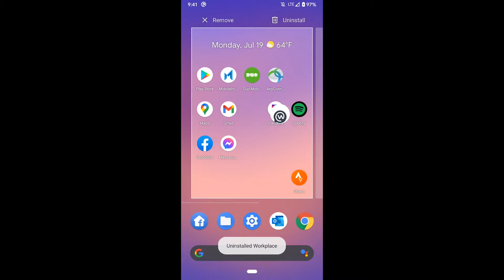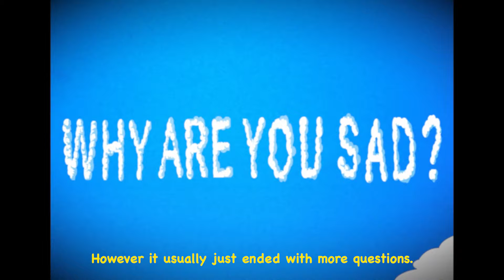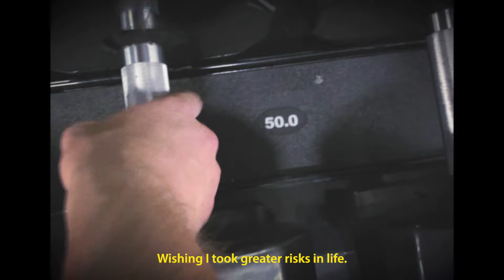Spoiled & Sad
When I took a mental health leave from my job it was hard explaining to others but more importantly to myself why I needed or deserved the time off. I didn't feel like I had the right to be sad, so I instead just felt guilty. I created this video on my leave as I was working through my thoughts and felt like this was the best way I could express what little I understood about my mind. This was shot and edited at my house in Lake Merritt Oakland, CA.